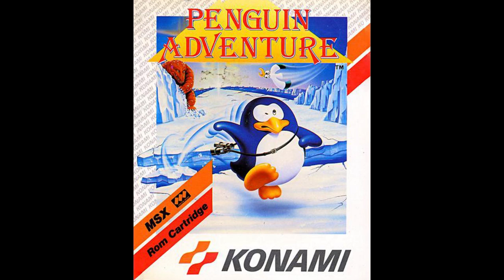Penguin Adventure - Snowy Woods (Xstatique Remix)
What is Penguin Adventure?